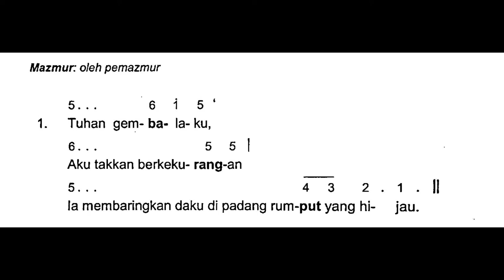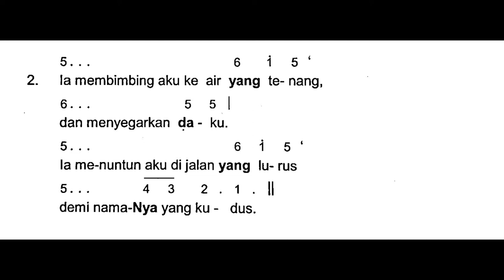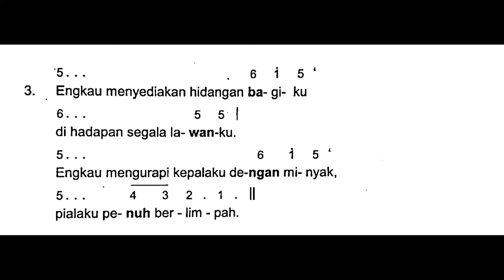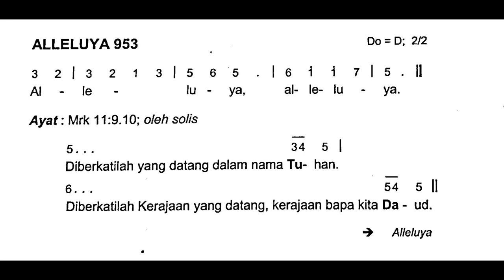[Edisi Baru] Minggu, 26 November 2023 - HR TUHAN KITA YESUS KRISTUS RAJA SEMESTA ALAM - Tahun A